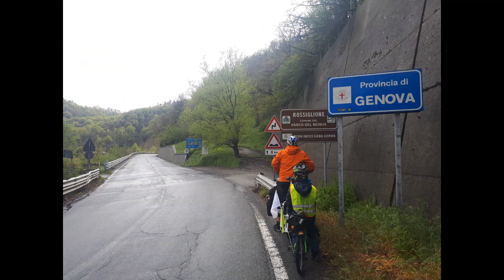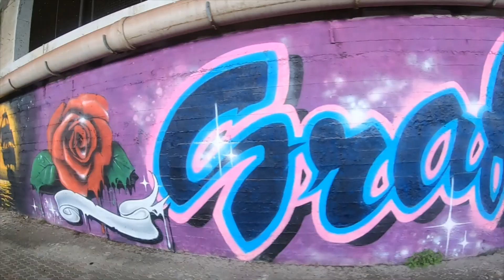Cyklocesta Eurotrip 2019 6 Díl Itálie Ligurie